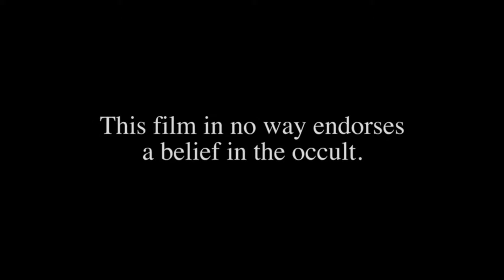Thriller Night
There's something not quite right about this guy on this date with this girl.